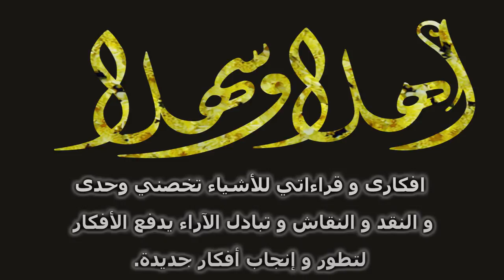222 - وجهة نظري في نقد الإسلام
وجهة نظري في نقد الإسلام
00:00 المقدمة
06:40 رمضان
12:44 شارك في القناة